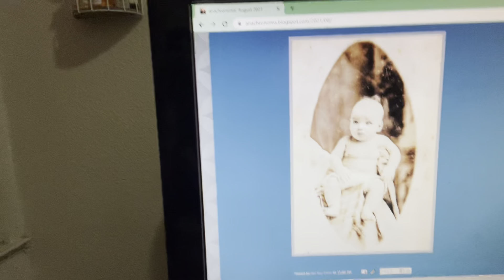ANACHRONIZM MMMCCCXVII - Takes After His Momma - read by its author, Del Ray Cross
This poem was written and recorded by me, Del Ray Cross.  As of December of 2023, it is one of over 4,100 poems in an ongoing project I call 'ANACHRONIZMS,' an anachronistic autobiographical poetry & photo compendium which I began writing in 2002.  You can find them all in chronological order at anachronizms.blogspot.com, which is where I began posting them in July of 2005.  Since its inception, I have continued to build upon this project by writing and posting these poems to the blog nearly every day, and each of these have been presented atop an original photograph since late 2011. Most of the photographs were taken by me, but some are family heirlooms that I have collected over the years, or photos taken of me by friends and family, etc.

This poem was originally posted onto the ANACHRONIZMS blog on August 6, 2021 and was recorded for the YouTube playlist on July 24, 2022.

This YouTube playlist, which I began to record and compile a couple of years ago, now acts as a companion to the ANACHRONIZMS blog.  I am currently working to embed all of the individually recorded poems within the blog itself, which expands the project.  The sum of these recorded poems (occasionally posted in duplicate via separate recordings) are nearly a complete and non-chronological assortment of all of the poems from the blog up to or nearly up to the last poem posted and can be all be found here in this YouTube playlist, which resides at the following URL:

Thank you for stopping by on occasion if you'd like and for listening and supporting this project with your presence.